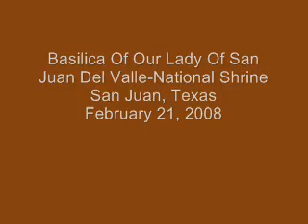Pie Jesu, Requiem Op. 48 by Gabriel Fauré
Pie Jesu, Requiem in D minor, Op. 48 composed by Gabriel Fauré. Performed by Brenda Brown Perez Schell at the
Basilica Of Our Lady Of San Juan Del Valle-National Shrine, San Juan, Texas on February 21, 2008.

Fr. Greg Labus, Organist